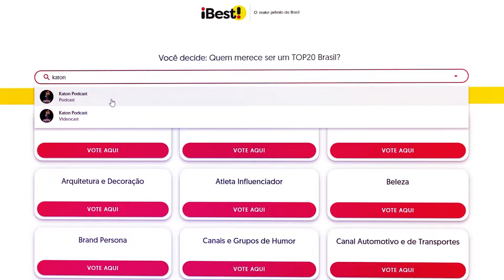A ORIGEM DO CHAKRA EM NARUTO ! ALIENÍGENAS DERAM PODERES PARA OS HUMANOS ! - Naruto